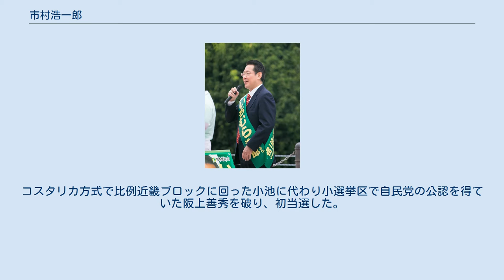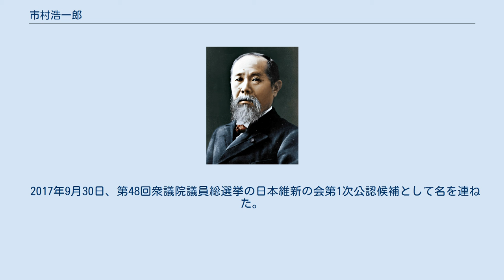市村浩一郎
市村 浩一郎（いちむら こういちろう、1964年7月16日 - ）は、日本の政治家。
日本維新の会所属の元衆議院議員（3期）、元国土交通大臣政務官。
 福岡市出身。
福岡大学附属大濠高等学校、一橋大学社会学部卒。
松下政経塾第9期生。
 1993年に松下政経塾卒塾後、日本新党政策研究員を経て新進党政策審議室に所属。
1995年の阪神・淡路大震災時には、阪神・淡路コミュニティ基金事務局長として活動した。
 2000年の第42回衆議院議員総選挙で兵庫6区から民主党公認で立候補するが、自由民主党公認の小池百合子に敗れ、次点。
2003年の第43回衆議院議員総選挙では、兵庫6区から再度立候補。
コスタリカ方式で比例近畿ブロックに回った小池に代わり小選挙区で自民党の公認を得ていた阪上善秀を破り、初当選した。
2005年の第44回衆議院議員総選挙では、東京10区へ国替えした小池が後継指名した自民党新人候補の木挽司に敗れたが、重複立候補していた比例近畿ブロックで復活当選した。
2009年の第45回衆議院議員総選挙では、木挽らを破り小選挙区で3選を果たす。
同年11月26日、日本ユネスコ国内委員会委員に指名。
 2010年9月21日、菅第1次改造内閣で国土交通大臣政務官に就任。
災害対策・住宅・海事・港湾・航空行政等を担当。
2011年3月11日、東日本大震災発災に際しては、当日から被災地に入り、政府現地対策本部長代行を務めた。
 2012年の第46回衆議院議員総選挙で兵庫6区から民主党公認で立候補するが、全国的な民主党への逆風の中での選挙戦となり、前回の選挙の3分の1まで得票数が激減。
自民党新人の大串正樹、日本維新の会新人の杉田水脈に次ぐ3位となり、比例復活も出来ずに落選した。
 その後、2014年6月末の党籍更新手続きをせずに民主党を離れ、第47回衆議院議員総選挙には兵庫6区から無所属で立候補する意向を表明したが、選挙協力や公認を得ることを模索していた第三極の新党結成が実現しなかったため、立候補を断念した。
 2016年12月13日、日本維新の会衆院兵庫6区支部長就任が発表された。
 2017年9月30日、第48回衆議院議員総選挙の日本維新の会第1次公認候補として名を連ねた。
兵庫6区から出馬するも、落選。